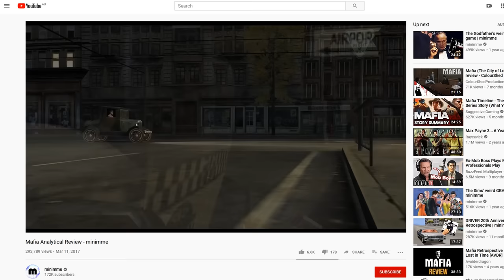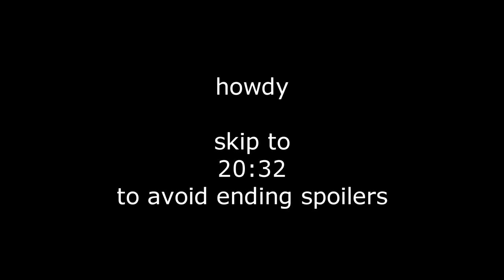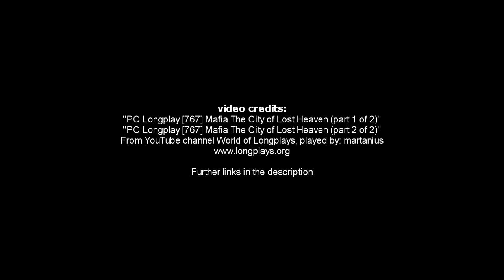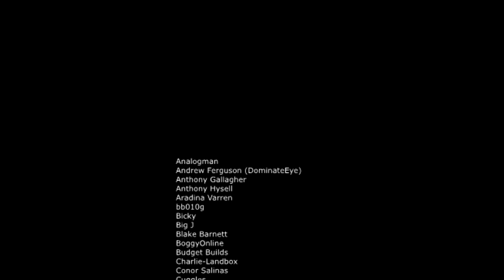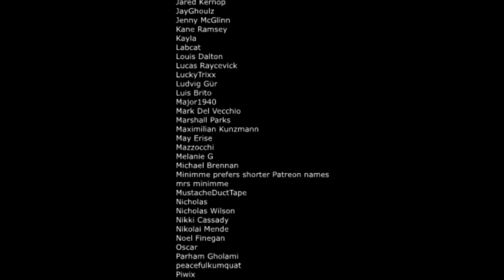Mafia: Definitive Edition Analytical Review | minimme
Man who likes Mafia too much talks about how much he likes mafia for 24 minutes, more to come

From YouTube channel World of Longplays, played by: martanius

0:45 non-spoilers/mild spoilers
17:25 ENDING SPOILERS
19:45 ok no more spoilers again phew
21:04 outro/patrons